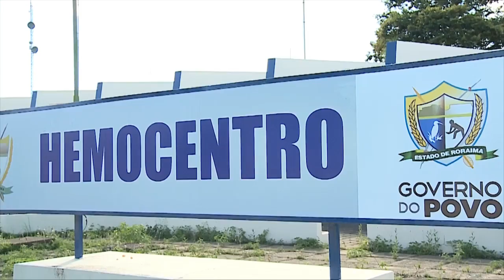ASSEMBLEIA FINALIZA SEMINARIO SOBRE DOAÇÃO DE SANGUE VOLUNTÁRIA